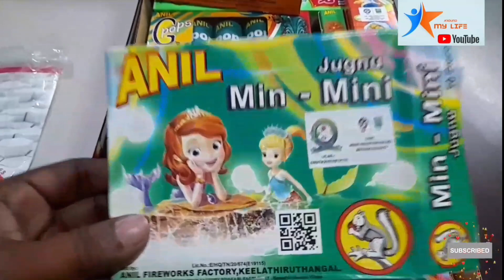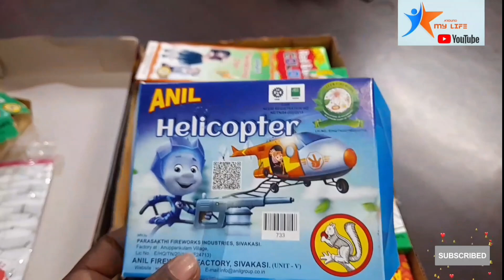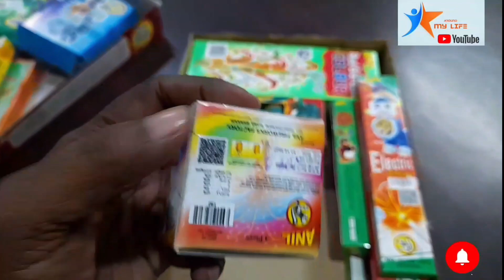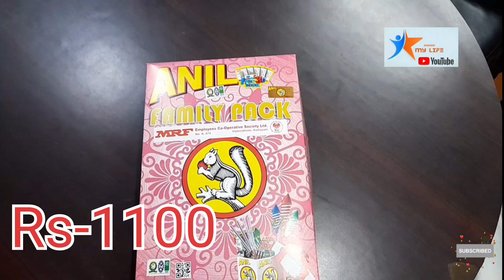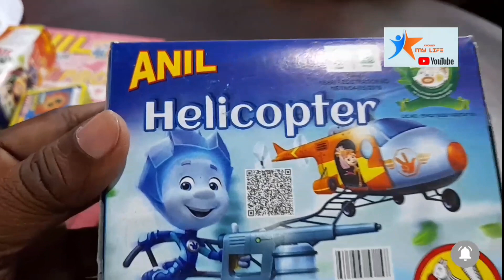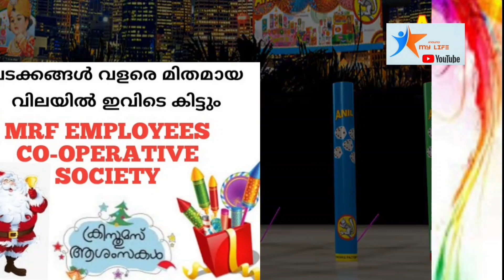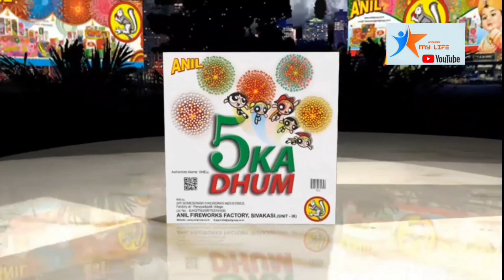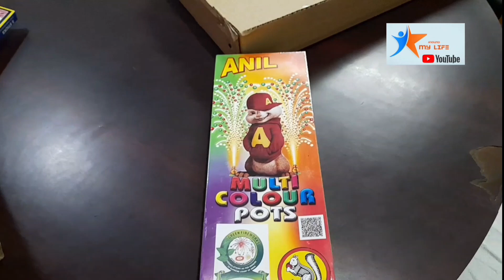MRF EMPLOYEES CO-OPERATIVE SOCIETY CHRISTMAS CRACKERS FAIR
MRF EMPLOYEES CO-OPERATIVE SOCIETY Christmas Crackers Fair Price
Big Kit -Rs.1100
Small kit -Rs.800
25 Shot [Multi Colour].Rs.550
50 Shot [Multi Colour] Rs.950
100 Shot [Multi Colour] Rs1600